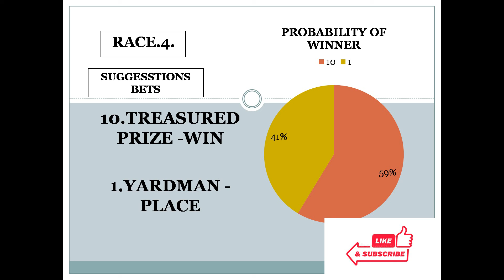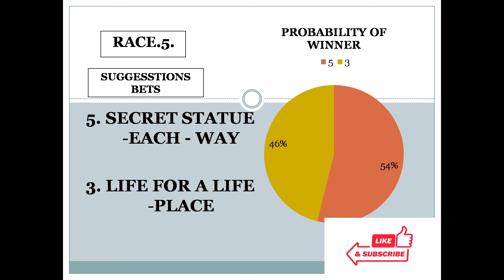Pinjarra Race Tips 19/05/2021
Bet Horse Racing Tips  related to the Indian Horse racing selections purpose...cover all indian racing center on daily basis..On daily basis give per race only two choice in form of Win and place.